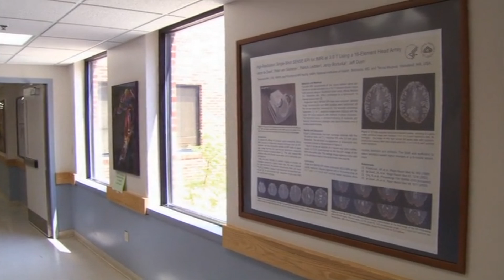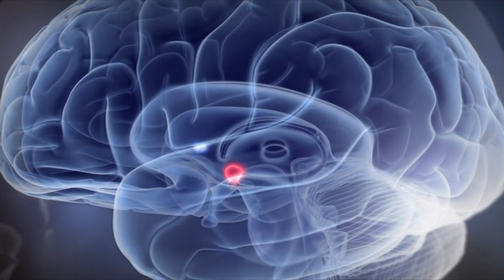Depression Out of the Shadows J1